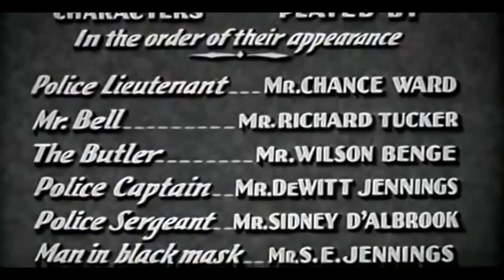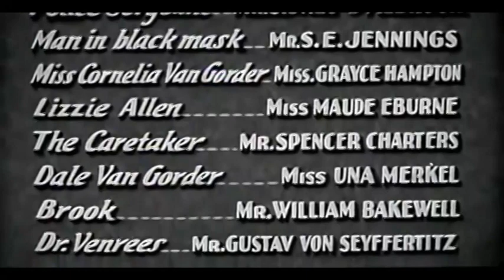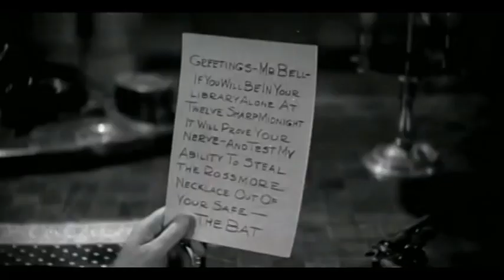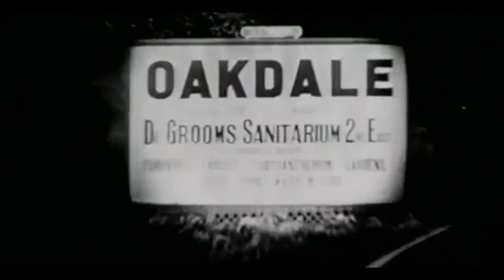The Bat Whispers (1930) (Pre-Code)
The Bat Whispers is a 1930 American pre-Code mystery film directed by Roland West, produced by Joseph M. Schenck, and released by United Artists. The film is based on the 1920 mystery play The Bat, written by Mary Roberts Rinehart and Avery Hopwood, and is the second film version by the same director, previously adapted in 1926.

 An early talkie and one of the first widescreen films, West financed the cinematography, which required two cameramen and several techniques. It was considered a lost film for many years but was restored from duplicate filmstock in 1988.

Plot
A mysterious criminal by the name of "The Bat" eludes police and then finally announces his retirement to the country.

In the countryside near the town of Oakdale, news of a bank robbery in Oakdale has put Mrs. Van Gordner's maid, Lizzie, on edge. Van Gordner is leasing the house from Mr. Fleming, the Oakdale bank president, who is in Europe. The chief suspect in the bank robbery, a cashier, has disappeared. Van Gordner's niece, Dale arrives followed by the gardener she has hired. Dr. Venrees arrives and tells Van Gordner that he has received a telegram from Fleming stating that because of the robbery he will be returning soon and will need to occupy his house.

There are mysterious noises in the house and lights turning on and off. A rock is thrown through the window with a note threatening harm if the occupants don't leave. Dale, and the gardener, who is actually Brook, the missing teller, are looking for a secret room in the house. They believe the money from the robbery is hidden there.

Cast
As credited in order of appearance:
Chance Ward as Police Lieutenant
Richard Tucker as Mr Bell
Wilson Benge as The Butler
DeWitt Jennings as Police Captain
Sidney D'Albrook as Police Sergeant
S.E. Jennings as The Man in Black Mask
Grayce Hampton as Cornelia Van Gorder
Maude Eburne as Lizzie Allen
Spencer Charters as The Caretaker
Una Merkel as Dale Van Gorder
William Bakewell as Brook
Gustav von Seyffertitz as Dr Venrees
Chester Morris as Detective Anderson
Hugh Huntley as Richard Fleming
Charles Dow Clark as Detective Jones
Ben Bard as The Unknown